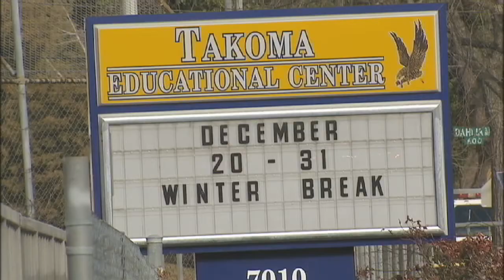"I was like wow"